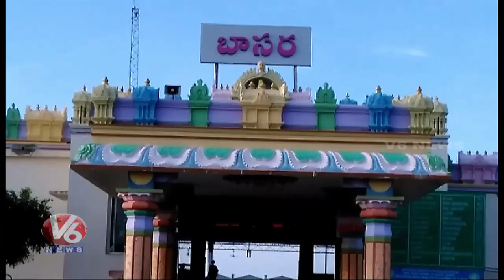Ashada Shuddha Pournami Begins In Basara Temple, Devotees Rush | V6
Chandrayaan 2 Launch LIVE | Sriharikota | V6 News